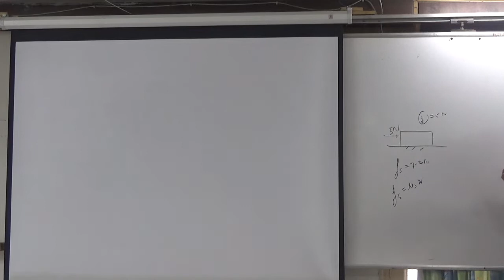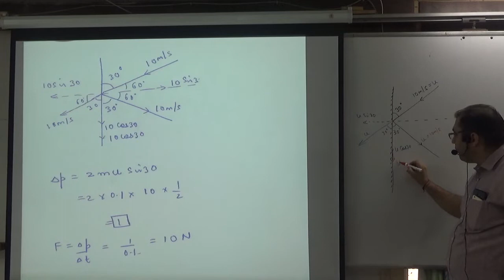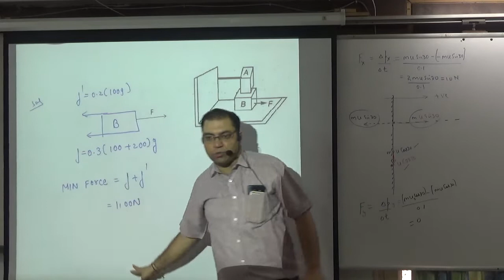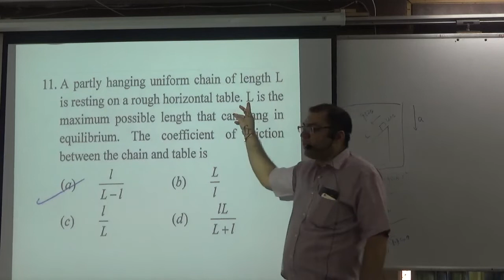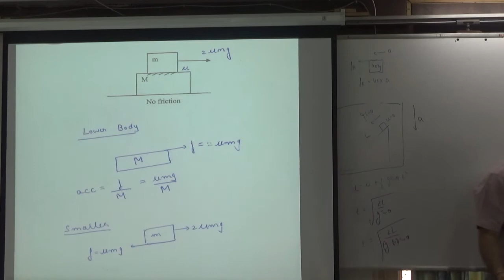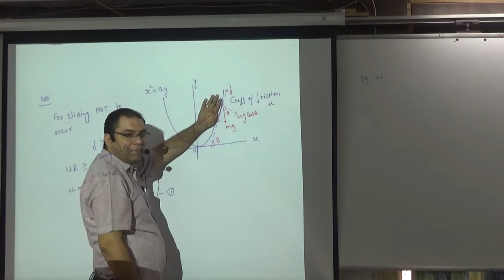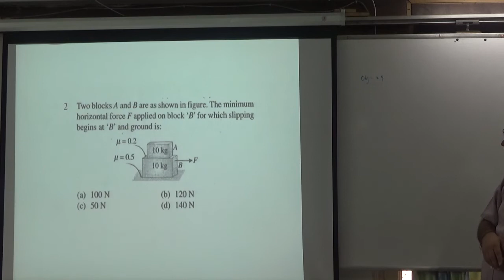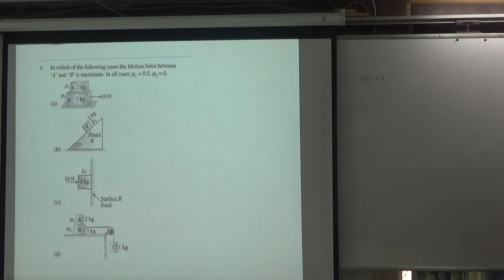force friction obj